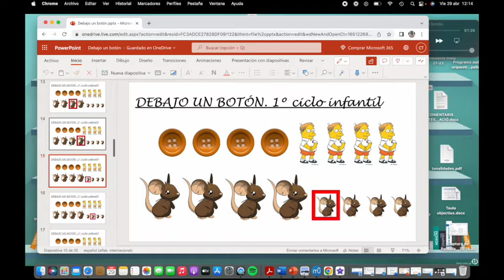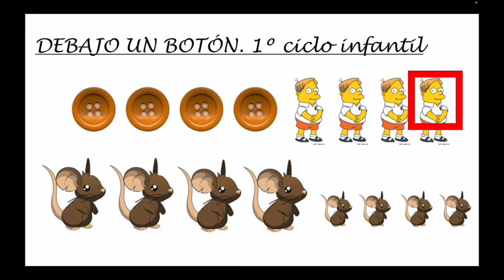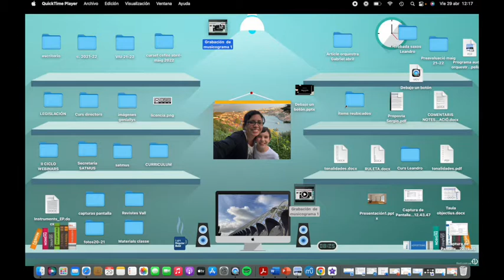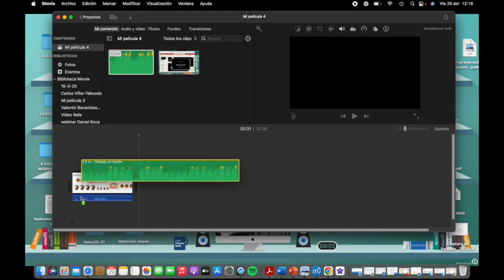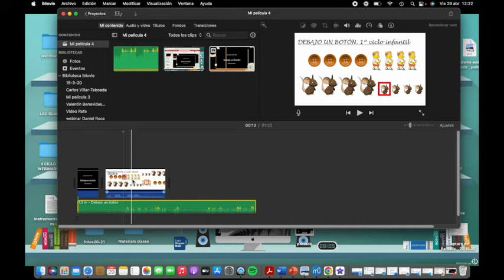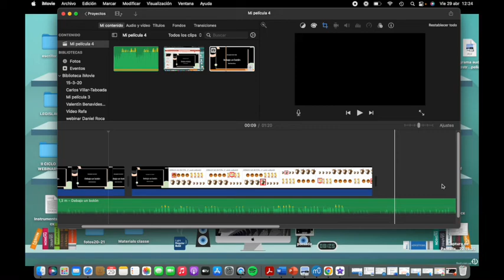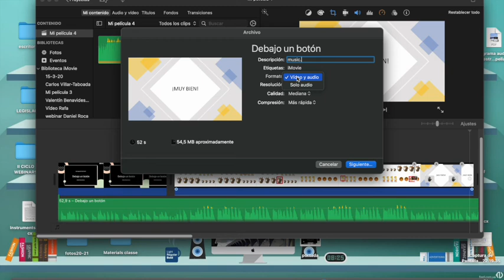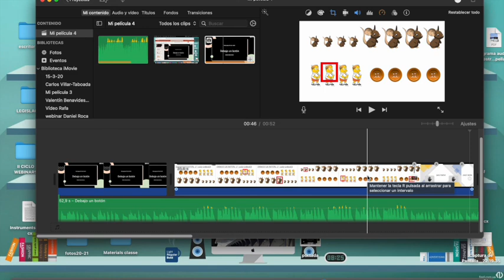Musicograma en vídeo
Vídeo perteneciente al curso del CEFIRE: "Elaboración de materiales didácticos para el aula de música".
En este vídeo os explico cómo montar un musicomovigrama una vez tenemos las diapositivas en Power Point.